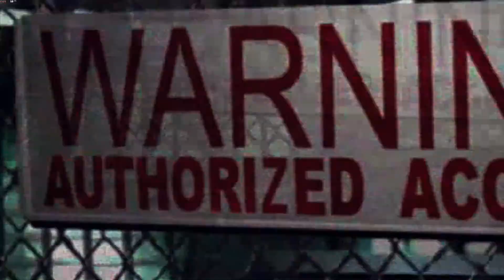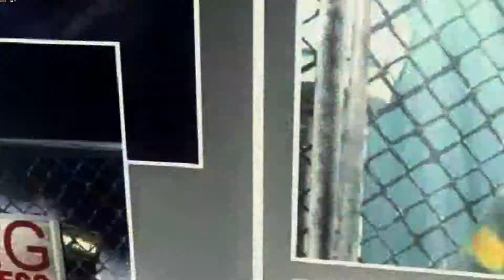NFS Underground 2 part2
NFS Underground 2 lets play on pc with a graphics mod, hope ye enjoy